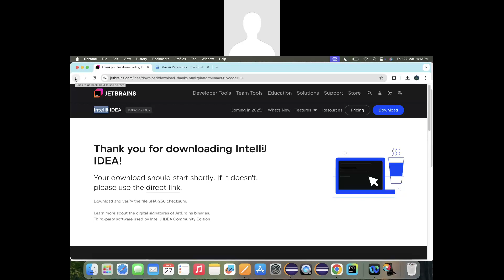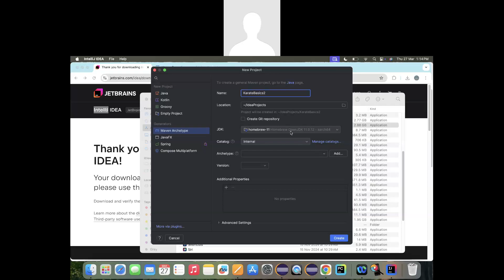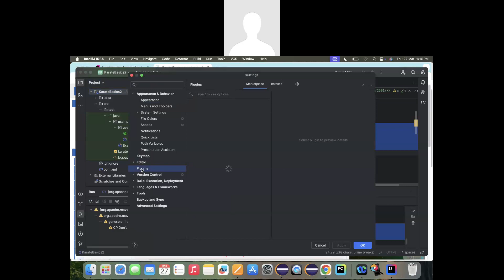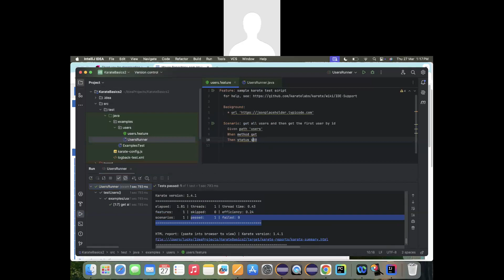Karate 2025 IntelliJ Editor Configuration| Karate Tutorial for Beginners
What is Karate? How to use the Karate framework for API testing? This video is a detailed tutorial for beginners. You will learn to use all karate features.

I`d like to explain step by step how you can use the Karate framework.
You will only have about 1 hour to learn the Karate framework.
Connect to the Karate API with 3 simple steps.
After that, you will create your first karate framework project.
Karate Framework project structure
Thank you for joining me in this karate framework full course for beginners video.  The karate framework course is now available for enrollment.  In this course, we will teach you how to create your very own internet marketing website.  This is a karate framework full course for beginners, and you will learn about the training that you gain once you enroll in this course.  A karate framework full course for beginners video can almost be hard to find.  With this course, you will learn exactly how to build your very own website.  I will also be teaching you the best SEO ways to promote your website.  Here are some keywords that you should know in order for you to succeed with this course.

Learn karate framework in just 1hr is a course created by Sivaguru.  This is a course that will truly show you in easy terms how to make your first karate website.  If you truly want to become an auto and satiating internet marketer, this training is not for you.  If you are serious then Learning the karate framework in just 1hr is the course for you.  This is a course that will teach you the secrets to making your first karate website in just 1hr.  If you found yourself wondering how to set up a free karate website, you have arrived at the right place.  This training clearly shows how to build a karate website from scratch in 1 hour or even less.  If you truly want to become a karate expert, this is a boot camp course in internet marketing.  In this video, we will cover how to make money online by being a karate master.  After setting everything up on your website, you can sell karate memberships via your website.  This is exactly what you will be doing in this huge course in karate framework.  This karate framework training will teach you the ins and outs of setting up a karate website.  This karate framework training is the most complete karate framework course you will find online.  Don't settle for less, get into the karate framework training today.

Details you will see in this video…
In this video you will learn:
What is Karate Framework?
Configuration of Karate
How many steps in the Karate framework?
How to use API automation?
TOP karate framework features
How to create scripts?
How to handle various real time issues?
Karate configuration
Overview on API with examples
Overview on JSON with examples
Live example of API calls
Karate Framework
GET/POST Request
Data-Driven with Scenario Outline
Creating Parallel runner
Assertions
Using match
JSON Array matching
Schema validation
Fussy matcher
calling another feature
Tags and Run with tags
karate runner configuration and karate options
Karate Report Generation